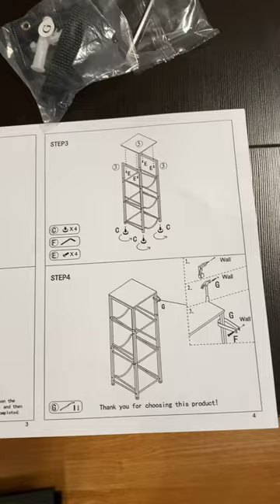💧 5 Gallon Water Cooler Jug Rack - Amazon Oyeal store 🏬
👉 If you would like to buy this product and support me visit this

💧 Water Bottle Holder Organizer 💧 5 Gallon Water Cooler Jug Rack - Amazon Oyeal store 🏬

👉 Make sure to turn on the bell 🔔 So you don’t miss any uploads.